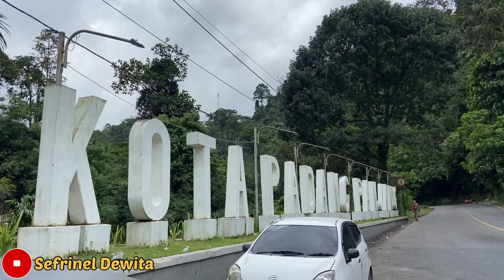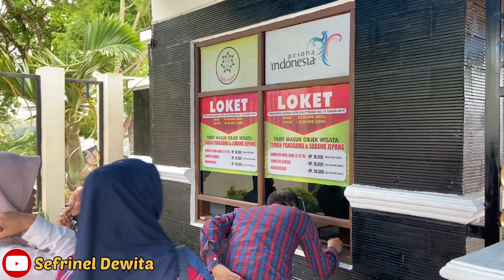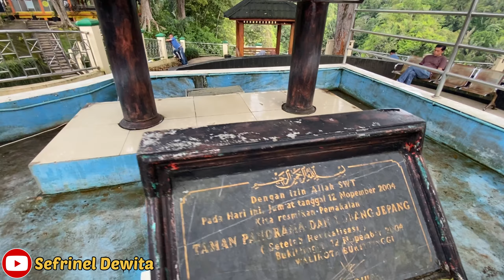HOLIDAY VLOG PART 2- LUBANG JAPANG BUKIT TINGGI SUMATERA BARAT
Assalamualaikum teman-teman semua. semoga teman-teman dalam keadaan sehat wal afiat. vidio ini adlah  kegiatan sehari-hari mama dan papa. lihat keseruan kita di vidio-vidio chanel ini. semoga teman-teman terhibur dan ada pelajaran yang bisa pelajaran yang bisa diambil ya gaes ya.